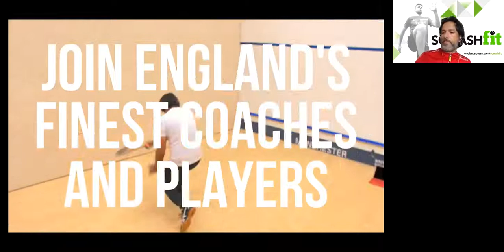SQUASHfit Session 8 : Featuring High Performance Coach Tania Bailey and England's Gina Kennedy